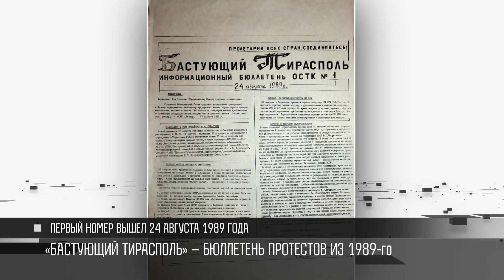«Бастующий Тирасполь» – хроника протестов из 1989-го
«Бастующий Тирасполь» – хроника протестов из 1989-го. В конце августа в Приднестровье – массовая забастовка. Люди выходили на улицы против дискриминационной политики Кишинева. Завод Кирова, столярных изделий, фабрика сувениров, «Электромаш» и другие. Остановились более 30 предприятий. Это почти 40 тысяч рабочих. Об этом написали в первом информационном бюллетене «Бастующий Тирасполь». Решение его издавать приняли в ОСТК. Потом бюллетень стал газетой.